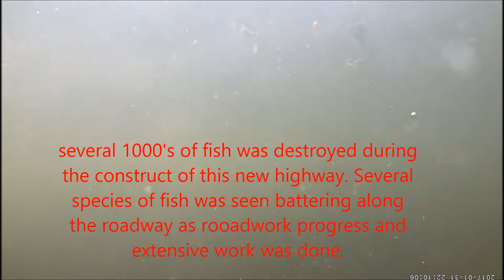Jamaican Goby fish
Goby fish, are they in existence in the Duhaney River Jamaica

Regards
Raliegh